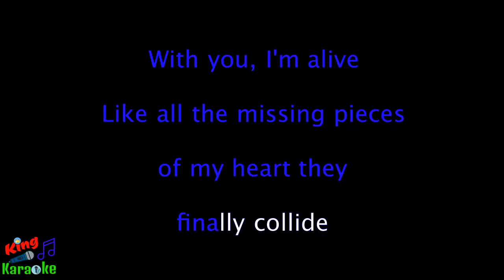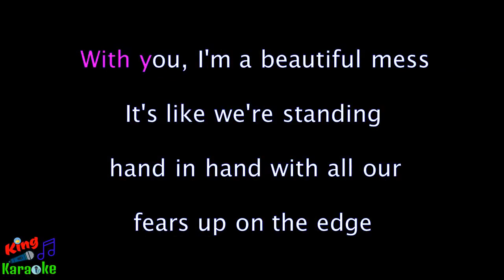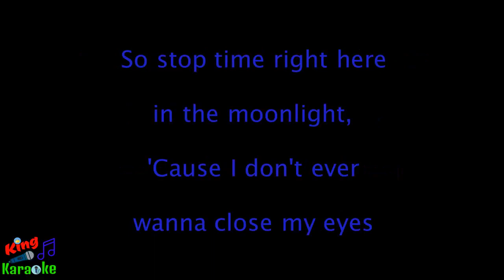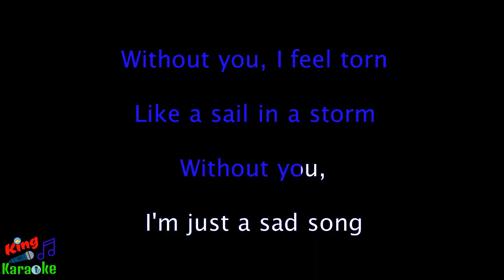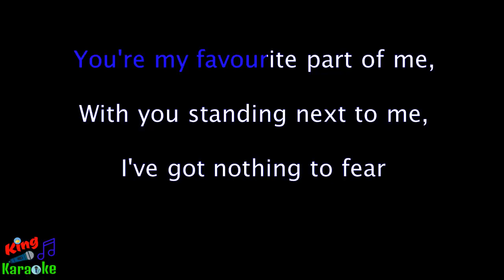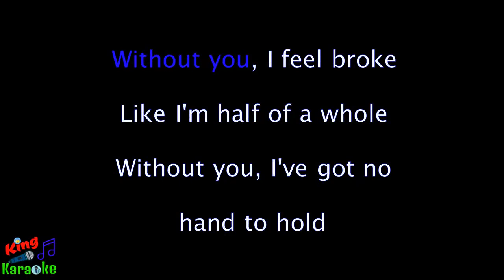🎤 We The Kings ft. Elena Coats - Sad Song (Karaoke Lyrics)